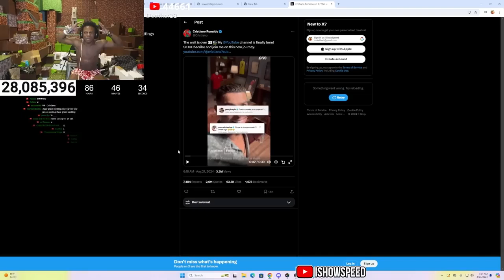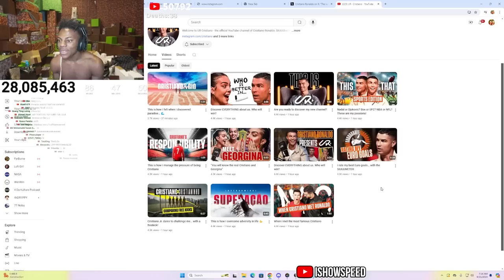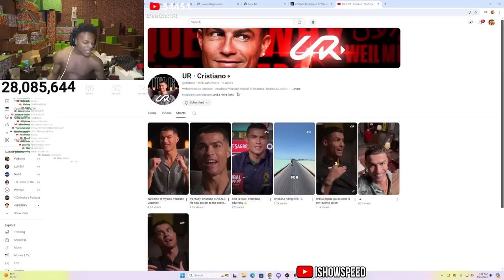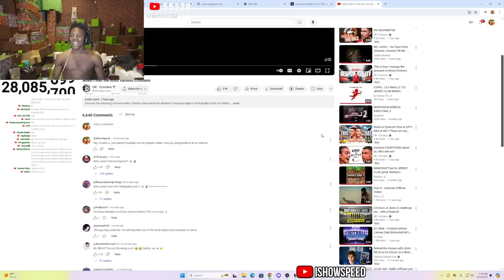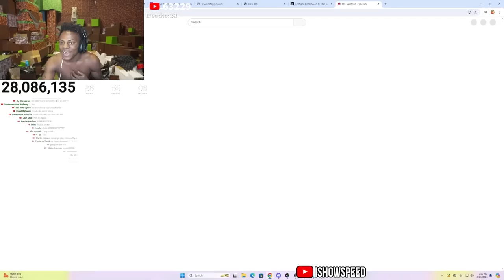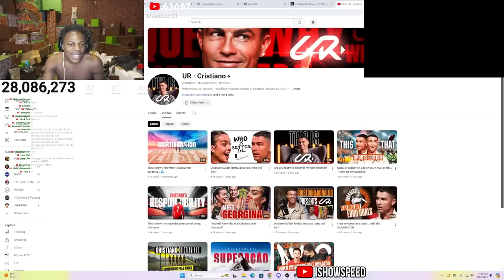Cristiano Ronaldo Made a YouTube Channel Delete // Bittu baghel Vlog